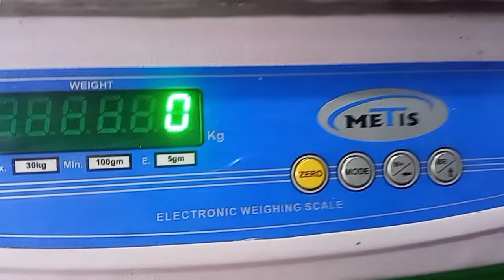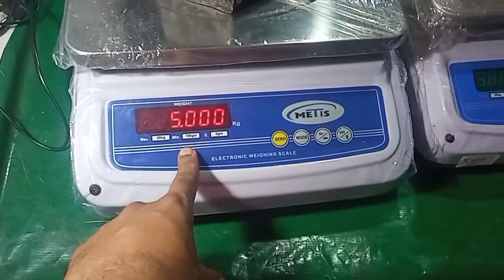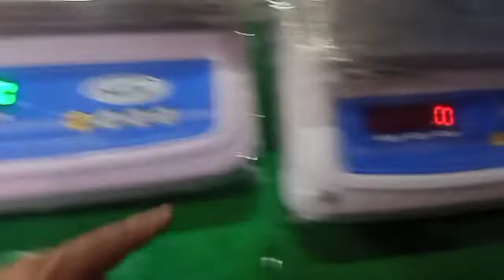PRICE & DETAILS OF DIFFERENT 30 KG WEIGHING SCALE. WHICH 30KG WEIGHING SCALE BEST FOR YOU